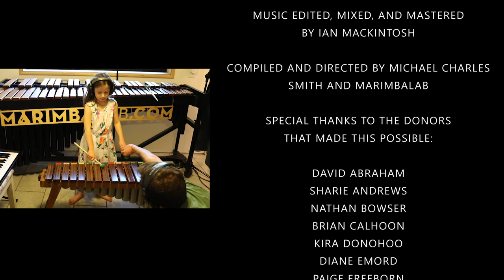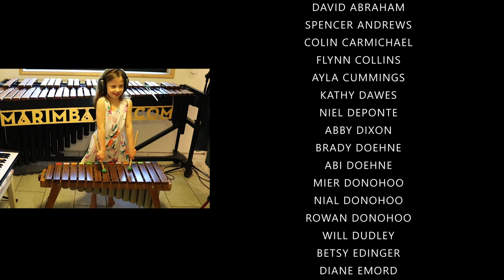Lean On Me - Virtual MarimbaLab 1.0 - A Tribute To Bill Withers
was arranged and produced by Michael Charles Smith.

This project is dedicated to Bill Withers.

Video edited by Travis Brown.
Sound edited by Ian Mackintosh.

58 performers and 31 donors from all over the country came together to join me in paying tribute to the amazing Bill Withers who passed away on March 30th, days after I launched this project. Hundreds of hours went into arranging, emailing, editing, mixing, recording and filming this project. I have to say that it was worth it. I am so grateful and proud of everyone that participated in this project.
When Covid19 hit I was inspired by many music groups that had produced incredible virtual music projects. Lean On Me was the first song that came to mind when I made the decision that I wanted to produce a virtual marimba project of my own. The timeless melody and message of the song fit every ounce of what I wanted to share with my friends and family during this difficult time. I wanted to reach out with a message hope to those I felt so apart from. I made many new friends along the way, and hope this is just the first of many Virtual MarimbLab projects to come!
Here is a list of the donors and performers that made this possible:

Donors:
David Abraham
Sharie Andrews
Nathan Bowser
Brian Calhoon
Kira Donohoo
Diane Emord
Paige Freeborn
Kyoko Gandy
Diana Green
David Houston
Bethany Ivy
Barbara Johnston
William Kemperman
Chally Kruse
Carla Merkow
Rebecca Parker
Lonnie Plecher
Barbara Root
Jeff Sass
Rosemary Sharpe
Stephanie Slabodnik
Susan Smacher
Gail Smallwood
Carolyn G Stafford
Jeff Sweeney
Jonathan Tjemsland
Susan Tolley
Stephen Van Denburg
Karen Van Hatcher
Sheri Vanderiet

Performers:
David Abraham
Spencer Andrews
Colin Carmichael
Flynn Collins
Ayla Cummings
Kathy Dawes
Niel DePonte
Abby Dixon
Brady Doehne
Abi Doehne
Mier Donohoo
Nial Donohoo
Rowan Donohoo
Will Dudley
Betsy Edinger
Diane Emord
William Francis
Ana Garcia-Peñuela
Martin Garcia-Peñuela
Diana Green
Caroline Greenleaf
Evan Gunter
Chris Halaska
Felix Halaska
Finn Houston
Isaac Ivy
Zeke Ivy
Celia Janoff
Barbara Johnston
Matilda Johnston
Will Kemperman
Carla Merkow
Charles Nesmith
Jaike Parker
Isaac Rains
Jody Redifer
Barb Root
Jeff Sass
Lakshmi Sawheny
Ezra Schnadig
Frannie Schnadig
Theo Seidmon
Rosie Sharpe
Kaz Slabodnik
Susan Smacher
Gail Smallwood
Charlie Smith
Kelly Smith
Michael Smith
Monte Smith
Olive Smith
Carolyn Stafford
Jeff Sweeney
Lily Tjemsland
Miles Van Denburg
Karen Van Hatcher
Sheri VandeRiet
Delilah Weeden